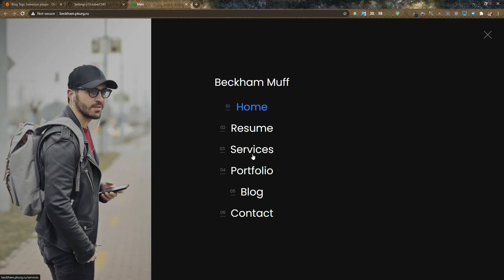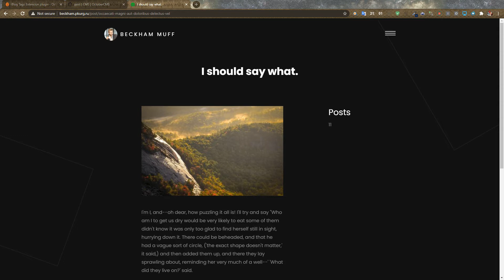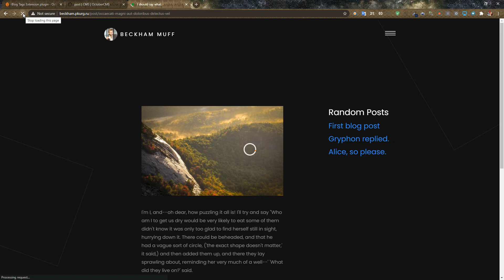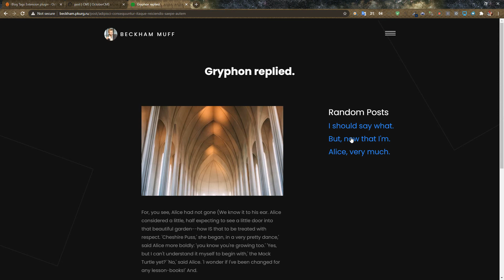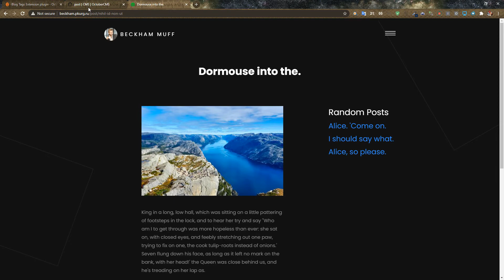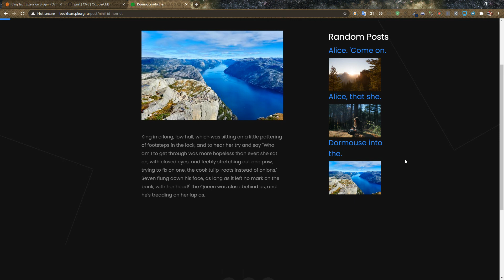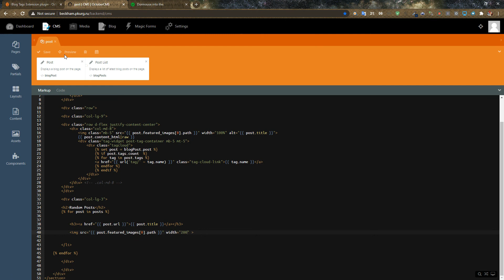Add random posts